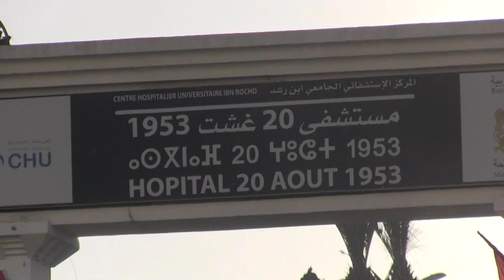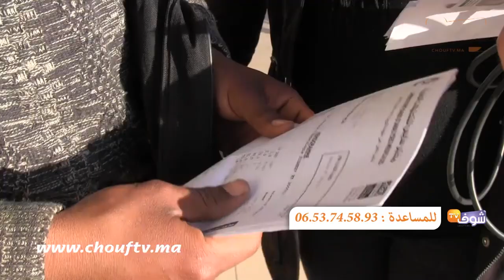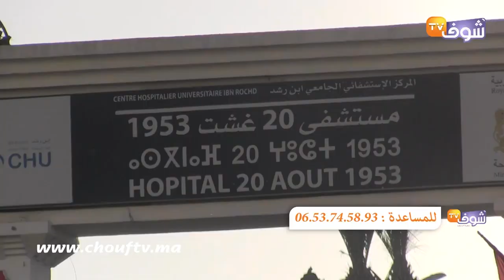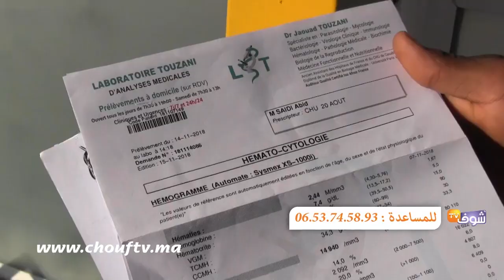شاب من أرفود كينعس فالزنقة فكازا بسبب مرض والده بالسرطان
الفكرة العامة:بعد إصابة الأب بسرطان الدم وعبر مسلسل طويل بحثا عن العلاج من مدينة أرفود إلى فاس بعده الدار البيضاء اضطر الابن للتخلي عن عن كل شيء ليرافق والده الذي يرقد بالمستشفى بالدار البيضاء والابن ينام في حديقة المستشفى وهو اليوم يوجه نداء للمحسنين لمساعدته في علاج والده